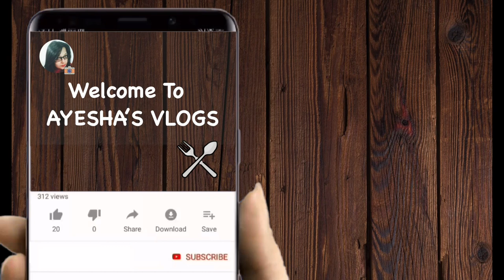Karele Allu ki Sabji | করোল্লা আলুর ভাজি | AYESHA'S VLOGS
This channel is about  cooking ,entertainment & travel . I will share my own experiences with you guys. Channel will describe my daily life activities  . Hope you all would love my videos .

Karela - 250 gm
Alu - 4 pcs
Ginger garlic paste - 1/3 tbs